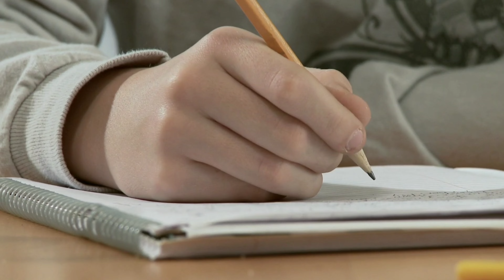Cannes 2022 में बॉलीवुड की इन मशहूर अभिनेत्रियों पर भारी पड़ी हेली शाह की खूबसूरती एंड स्टाइल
Helly_Shah's_beauty_and_style_overshadowed_these_famous_Bollywood_actresses_in_cannes_festival_2022_#_cannes_festival_2022

Tittle:- The beauty and style of Helly Shah overshadowed Bollywood actresses at Cannes 2022

Friends, as you know the "75th" Cannes Film Festival has started from "17th May", in which more than one actress from the Bollywood industry is participating, and stunned with her stunning look on the red carpet. Seeing him, he has made even more place in the hearts of the audience, and the audience is hisHe was crazy about acting, but now he has also become crazy about this stunning look where big celebrities like "Aishwarya Rai Bachchan" and "Tamanna Bhatia" were also seen, who made the audience crazy with their look.
But do you know that Haley Shah, the most popular actress of the TV industry, has left behind these actresses from her first look, on whom Haley's first look has become so heavy, that everyone is praising her, Yes, after all, who are the actresses on whom Haley's has been overshadowedFirst look, let's know through this video of us today :-number 1 aishwarya rai

The first name in this list includes blue-eyed "Aishwarya Rai Bachchan", who is known for her acting as well as her beauty in the Bollywood industry. Let me tell you that "Aishwarya Rai Bachchan" has appeared at the Cannes Festival "20" times before, and now she appeared again in this festival, and on this occasion Aishwarya Rai surprised everyone by showing a different look on the red carpet, Aishwarya Rai was wearing a beautiful black color gown, with which she was wearing heavy flowersBut this time, the beauty and looks of the actress "Haley Shah" overshadowed her because her look did not look anything special in front of the beauty of Haley Shah.
No. 2 Pooja HegdeLet's talk about the second number of this list, Bollywood industry's famous actress "Pooja Hegde", who was seen in a white color furry outfit at the "Cannes" festival, in which a "quel" can also be seen, she is very much Loved this look and with her smile too, she made the audience crazy, butThe way "Helly Shah" is looking so stunning and gorgeous at the age of "26" and where she looked no less than an angel in a glittery gray gown, that's commendable. Because of this, "Helly Shah" actress Pooja Hegde has also been hit hard.
No. 3 Tamannaah BhatiaIn the last episode of this list, let's talk about "Tamanna Bhatia" who was wearing a black bodycon thai high dress with deep neck for the first time on the red carpet, in which these net sleeves are looking great. But she too could not leave "Helly Shah" behind through her looks and so onWith "Haley Shah" proved it, No one can better than her That "Helly Shah" overshadowed even "Tamanna Bhatia".
Well friends, do you also think that actress Helly Shah has overshadowed these three actresses..? You must tell us your opinion by commenting in the comment box, as well as do not forget to subscribe to our channel to know all such news related to the entertainment industry